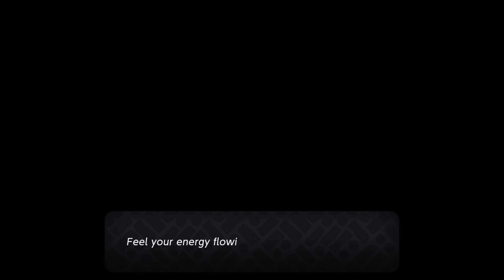The Legend of Zelda: Echoes of Wisdom: 100% Playthrough Part 24